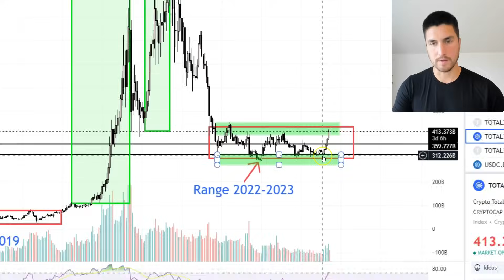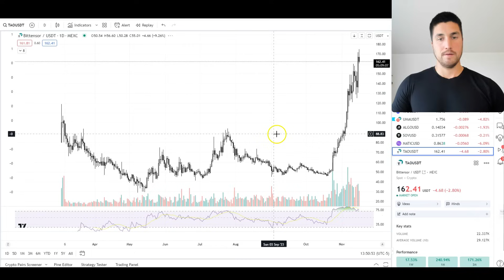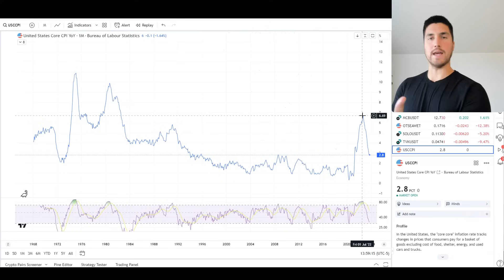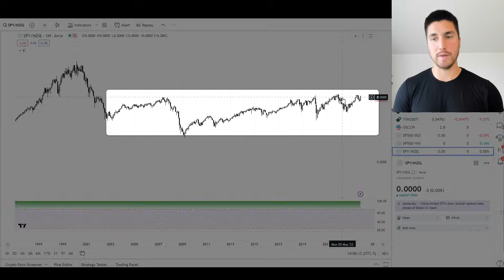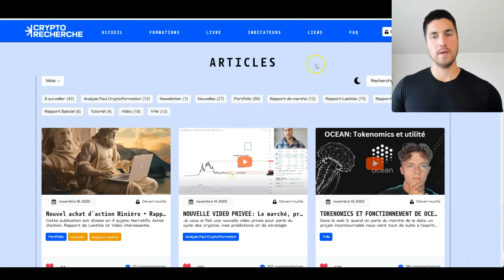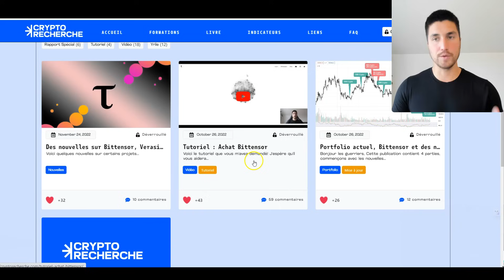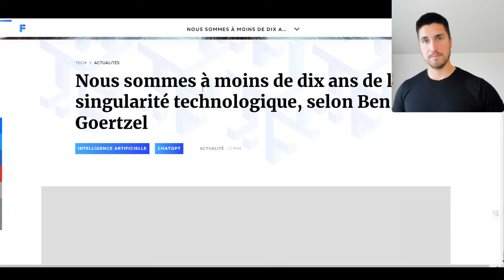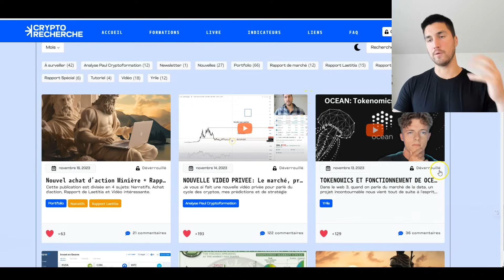Parlons MARCHÉ HAUSSIER Cryptos/Bitcoin, IA, quelques cryptos en IA et Économie.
Pour la formation de trading et/ou base sur comment débuter en cryptomonnaie

Lien parrainage BITGET exchange sans KYC pour jusqu'à 500 000$ de retrait par mois

Note : Cette vidéo ne contient aucun conseil financier. Je ne suis pas conseiller financier. Vous êtes maître de vos propres décisions.

0:00 Intro
0:56 NOUS SOMMES TRÈS TÔT dans le cycle
3:56 L'intelligence artificielle
5:18 Leçon d'histoire qui nous ammène vers le cycle haussier
9:00 La taxe déguisée
10:56 Où investir pour préserver son pouvoir d'achat?
12:43 Vos 2 choix...
14:05 La morale de l'histoire
16:05 Parlons Intelligence Artificielle + crypto
16:20 Bittensor et comment trouver les pépittes?
18:09 Bittensor et listing sur les exchanges
19:23 Parlons Intelligence artificielle : SINGULARITÉ!
20:30 Les oracles!
22:22 Se souvenir de ceci